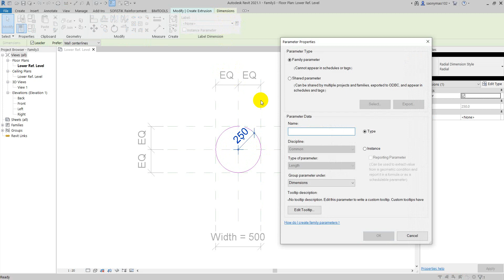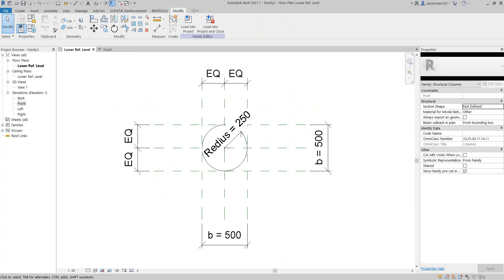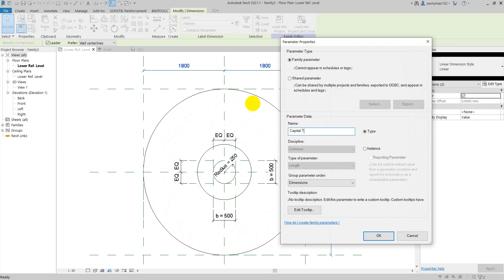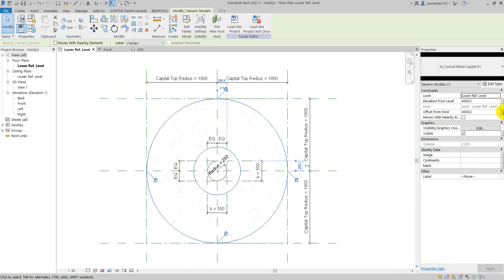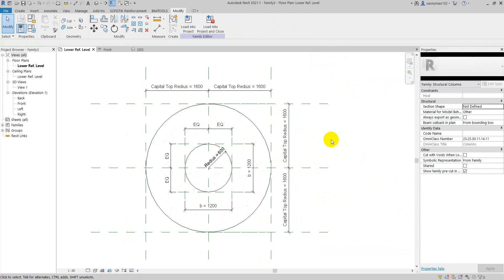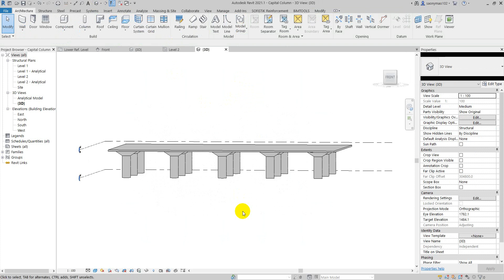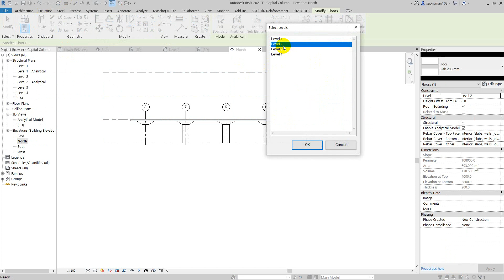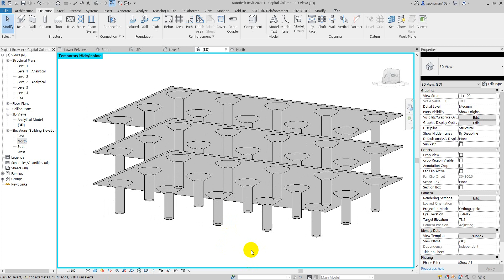How to Create Family Column Capital in Revit 2021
Welcome to enjoy my YouTube Channel and I am so happy that have been show some video about Column Capital in Revit 2021. In the creation of column capital, we cannot use tools to show or don't show  column capital by just only to see column. We create column capital by directly connect to round column. For the last video, I will create column capital by use tools to limit it into make to display column capital or not in column that you want. Thanks for view my video until to finish.

Setting time into create the column capital :
00:15 - Create the column
02:38 - Create column capital